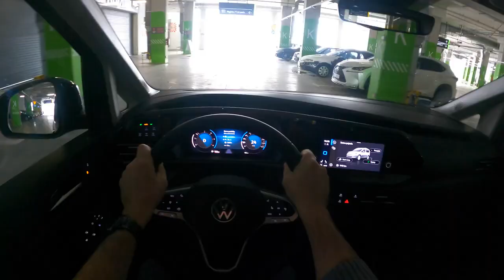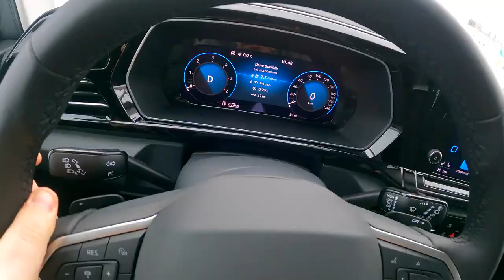2021 Volkswagen Caddy V 2 0 TDI 122 Hp POV Test Drive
Car: Volkswagen Caddy Minivan V 2.0 TDI (122 Hp) 2021

0:00 Intro
0:04 Walk-around and interior
0:36 Casual driving
3:03 Spirited drive
4:06 Tunnel
5:06 Casual driving
8:52 Engine view
9:05 Fuel Consumption

Engine: 2.0 TDI EU6 Diesel 4-cylinders
Displacement (cc):1968
Power: 90 kW/122 hp
Torque: 320 Nm
Transmission: 7-speed automatic
Traction: Front-Wheel Drive

Acceleration (0–100 km/h): 11,2 s.

Fuel Tank Capacity: 50L
Total Range: 1020
Weight: 1582 Kg
Cargo Space: 421 Liter
Model: 2021
Base Price: 26.245 EUR